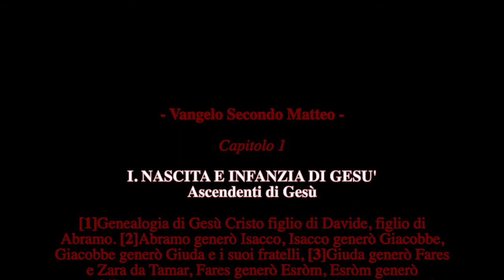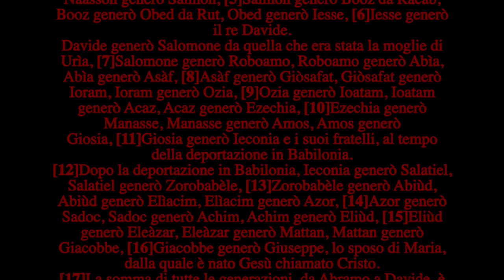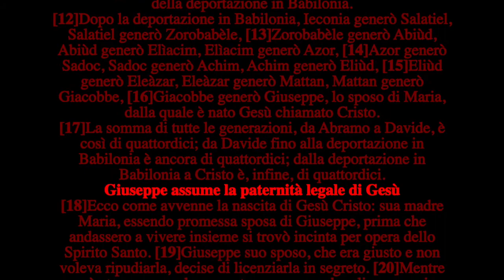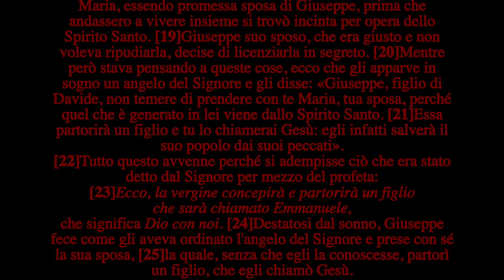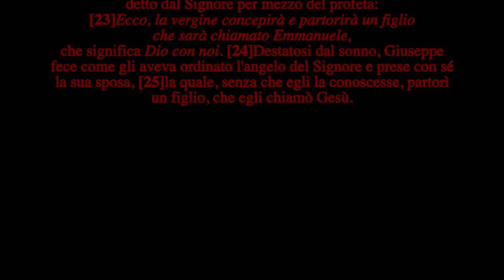►Il Santo Rosario - VANGELO DI MATTEO cap.1 NASCITA E INFANZIA DI GESU' Ascendenti di Gesù